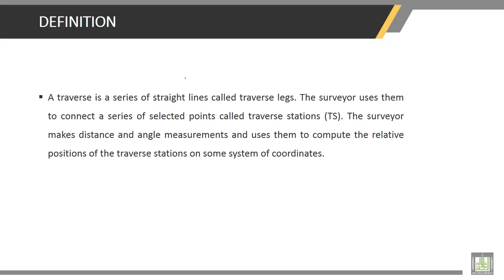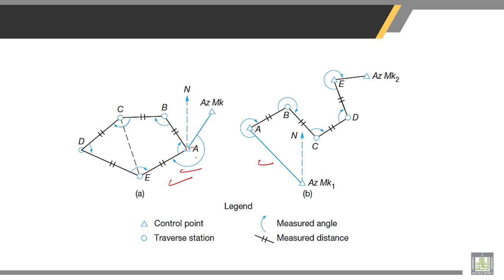Surveying | 6-1 | Definition of the traverse Surveying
Chapter 6 : TRAVERSE
Lecture 1 : Definition of the traverse Surveying
• Definition of the traverse Surveying
• Types of Traverse
• Closed Traverse